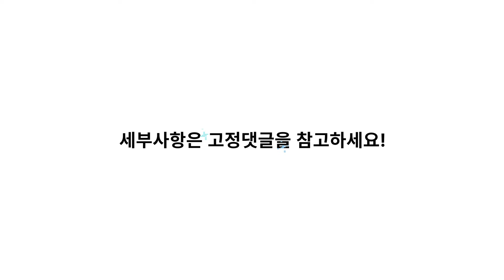🎊[미리보기]해군과 국민이 함께하는 『2024 네이비 위크(NAVY WEEK)』 티저 영상 공개💣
✅️ 해군은 11월 5일부터 11일까지 전국 9개 지역에서 해군 창설을 기념하고 국민과 함께하는 『2024 네이비 위크(NAVY WEEK)』 행사를 개최합니다.👏🏻👏🏻

✅️ 올해 네이비 위크(NAVY WEEK) 행사는 계룡, 진해, 부산, 동해, 평택, 인천, 목포, 포항, 제주 등 해군 부대가 위치한 곳에서 개최되는데요‼️

✅️ 제79주년 해군창설기념식은 11월 11일 10시 50분(11:11에 맞춰 해군가 제창)에 양용모 해군참모총장 주관으로 서울에서 개최됩니다.🇰🇷

✅️ 국민이 참여하는 단합·체육행사 및 마라톤 대회 등 다양한 행사들이 준비되어 있으며, 해군은 민·관·군·경과 함께 축구대회를 진행할 예정입니다.⚽️

✅️ 그 외 각 부대 별 행사일정은 고정 댓글을 참고 해주시기 바랍니다💙

국민 여러분들의 많은 관심 부탁드립니다^^!🥳